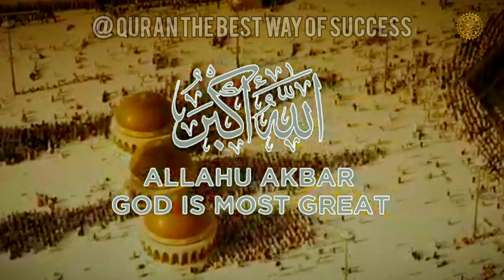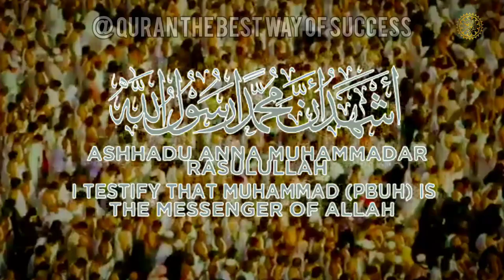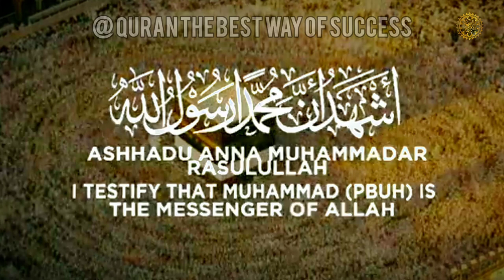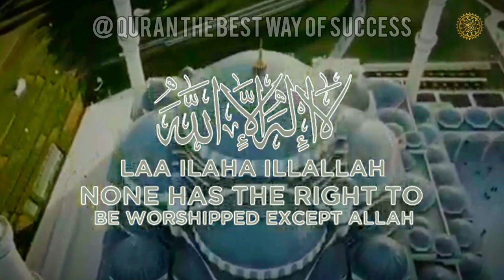An Amazing Adhan that make you cry 😭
An Amazing and very beautiful A shan by Reciter Tare Muhammad That make you cry Heart touching